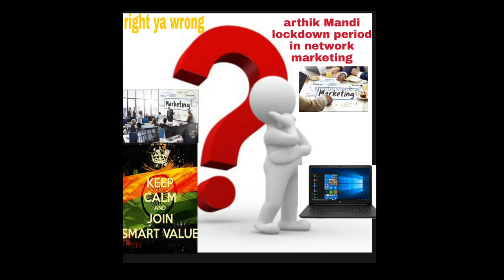sunte Hain mujeBani dynamic leader smart value fahim izaz Khan sir ki kahani ❤️